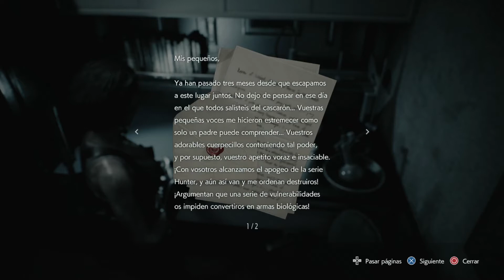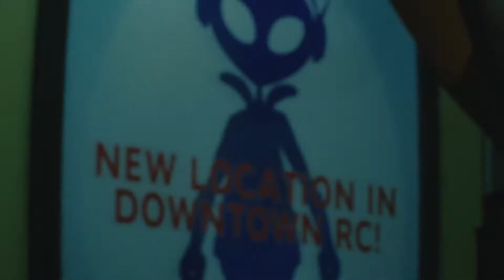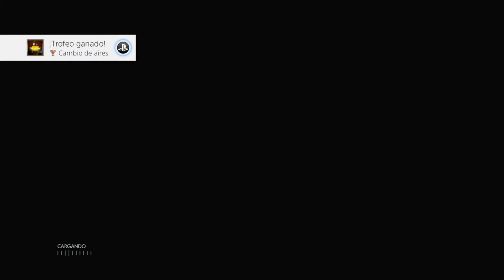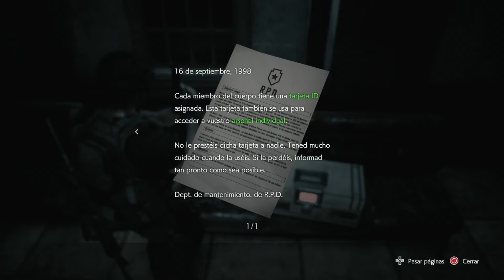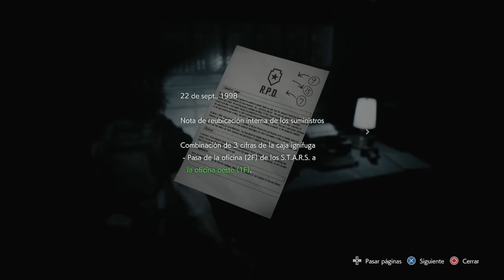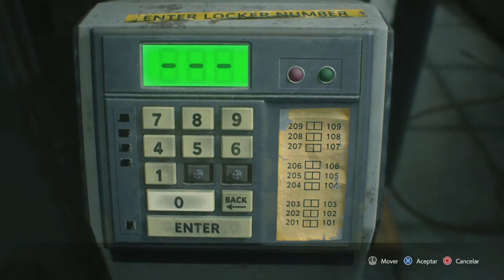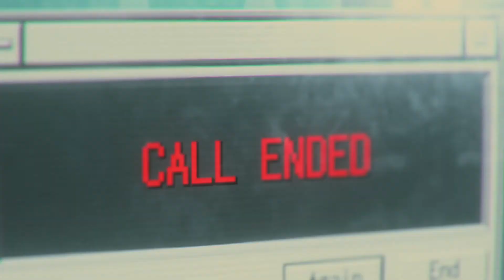► RESIDENT EVIL 3 REMAKE LUCHA contra NEMESIS (Spoilers) | Guia Completa Español Cap.2 🔴 (DIRECTO)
Espero que os guste esta guia de Resident Evil 3 Remake para Ps4, hemos venido a disfrutar y eso haremos!!

Descripción del juego:
La nueva versión de Resident Evil 3 no presenta una jugabilidad con una visión de fondos estáticos con modelos tridimensionales, siendo que el nuevo videojuego se lleva a cabo en una perspectiva en tercera persona con la cámara sobre el hombro muy similar a la cámara de Resident Evil 2 (videojuego de 2019); los lugares del videojuego original también han sido rediseñados, alterando parcialmente varias zonas y agregando nuevos lugares, utilizando un sistema de mapa similar pero más detallado. También se mantiene el sistema de curación por hierbas y el estado de salud original, el sistema de administración de recursos en baúles se mantiene al igual que la mayoría de objetos y recursos, ajustados en un sistema de inventario idéntico al ya visto en Resident Evil 7 y Resident Evil 2 (videojuego de 2019).

El nuevo videojuego utiliza el motor de juego de Capcom, el Re Engine (Motor Re) originalmente utilizado en el videojuego Resident Evil 7, además de ello se alteró la mecánica de pelea para incluir más elementos de combate cuerpo a cuerpo, el comportamiento de los enemigos ha sido actualizado, siendo los zombis capaces de abrir puertas y pasar entre distintas zonas no seguras de manera similar a Resident Evil 2 (videojuego de 2019). Además, con el nuevo motor de juego, el daño de los enemigos se vuelve acumulativo y progresivo, siendo afectados visualmente por los distintos golpes y disparos del jugador.

A mediados de Diciembre del año 2019 se anuncio que la nueva versión de Resident Evil 3 contaría con un modo de juego multijugador totalmente nuevo, que posibilitaría la jugabilidad de 2 o varios jugadores.